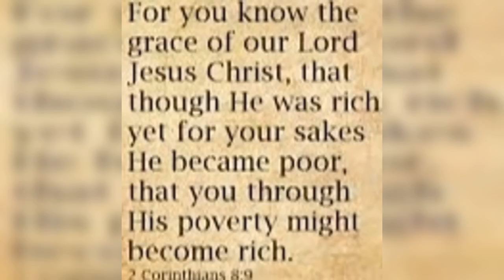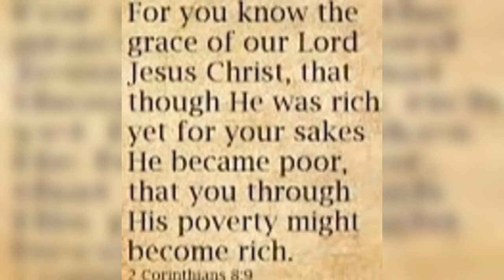Zion song 113 hindi